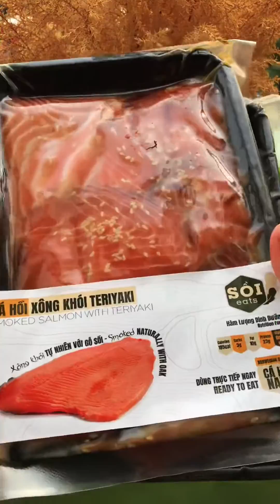Cá Hồi Xông Khói Dành Cho ACE Giảm Cân Những Ngày Cận Tết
Giúp Mình Đạt Ước Mơ 10K Sup